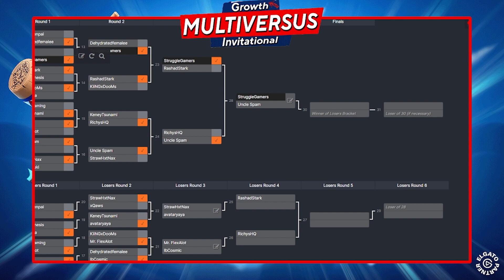Tears of the Kingdom Gameplay Looks AMAZING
(No Cooldown EP. 61)

Join Wen and Tripp as they break down the latest gameplay showcase of Tears of the Kingdom from the Zelda Direct. Get a sneak peek at the new abilities and environments that Link will encounter in the game + more stories from the week.

No Cooldown is the go-to platform for in-depth analysis and witty commentary on the latest in gaming, tech, entertainment, and nerd culture. Hosted by the dynamic trio of WenEazy, ThatManTripp, and Kxngviii, the show offers a unique blend of expertise and humor that will keep you entertained and informed. Whether you're a casual gamer or a hardcore tech enthusiast, No Cooldown has something for you.